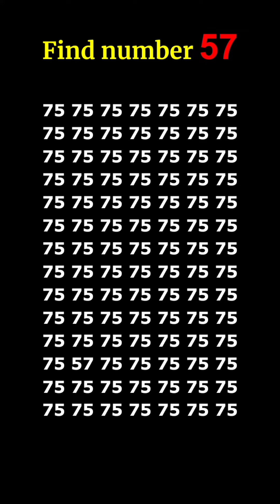optical illusion test, only genius can find